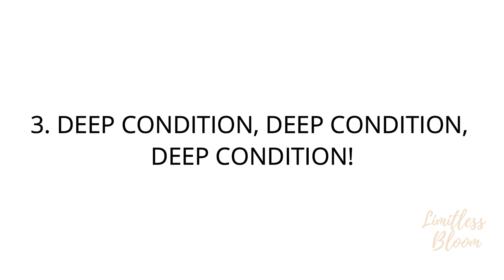How to Grow Healthy Long Natural Hair | Hairgrowthtips 4cnaturalhair | Limitless Bloom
Hello and thank you for stopping by :).

In this video I share the tips I used to grow my hair the healthy way. We all know the natural hair community is obsessed with long hair so with this video, I wanted to emphasise on the importance of healthy hair.

50 mm lens
Ring Lighting Kit
Soft box